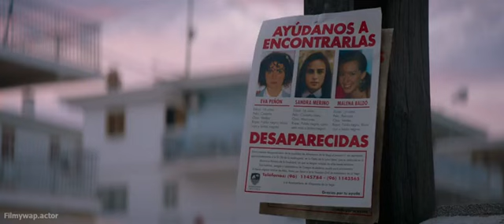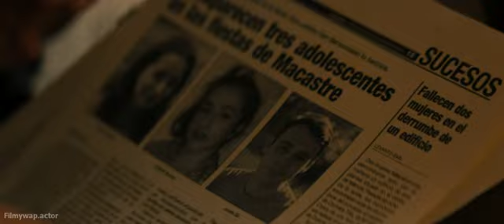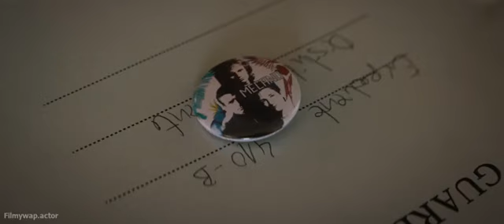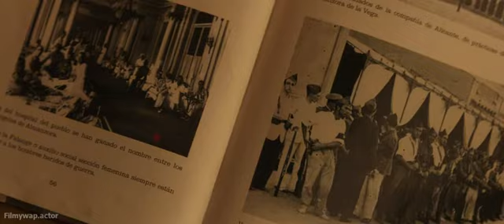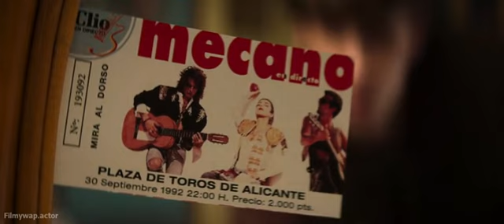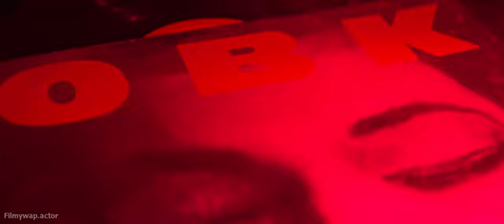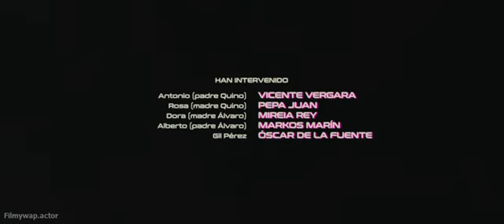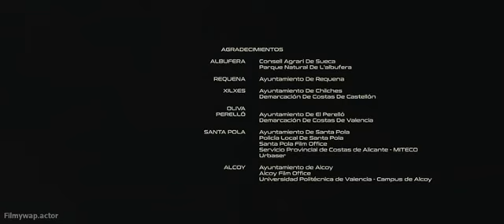Paradise 2021 Hindi S01 E01 By Series world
Three months after his sisters and her two friend disappear without a trace javi and his buddies, Quino and Alvoro, set of follow clues the police want
Cast:-
Maria Romanillas :- Bea
Leon martine:- Quino
Inaki ardanaz:- mario
Par gimeno:- javi
Macarena garcia:- paula costa
Hector gozalba:- zeta
Alvaro mel:- mateo
Begona vargas:- Evelyn
Gorka qtxoa:- motte
Patricia iserte:- olivia
Mirea  rey:- dora
Laura laprida:- valentia